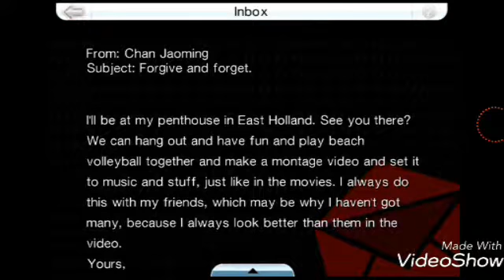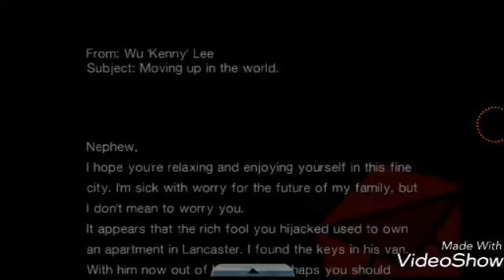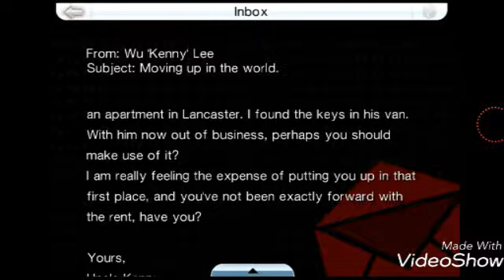Gta chinatown wars #5 brutal missions